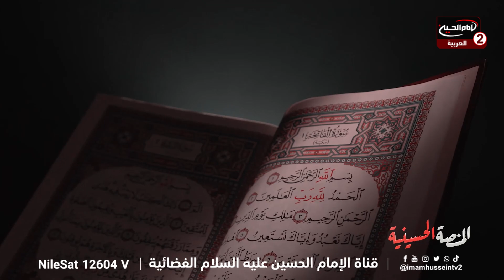المنصة الحسينية (18): قصائد حسينية ، مع الشاعر جبار ثامر ، 1445 ق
اسم البرنامج: المنصة الحسينية

الضيف: الشاعر جبار ثامر
موضوع الحلقة: قصائد حسينية
رقم الحلقة: 18
كود البرنامج : 10.21418
تاريخ : 1445

التصنيف : اشخاص
أساليب و طرق ايصال المساعدات المالية لقناة الامام الحسين عليه السلام:

١- عبر مكاتب شركات التحويل المالي في مدينة كربلاء المقدسة الى قناة الامام الحسين عليه السلام
٠٠٩٦٤٧٨٢٢١٨٠٠٠٥العراق

٢- عبر ارسال رسالة باسم لبيك ياحسين الى رقم هاتف قسم العلاقات العامة في القناةsmsاو الواتس آب
٠٠٩٦٤٧٨٢٢١٨٠٠٠٥العراق

اب ستور:
Imam husseintv by IMAM HUSSEIN TELEVISION NETWORK

موقع قناة الامام الحسين عليه السلام الثانية باللغة العربية:

https//Imamhussein2.tv